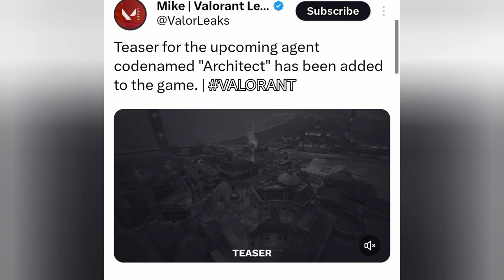VALORANT *New* Agent 24 Is Duelist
Valorant new agentvalorant new agent teaservalorant new agent 2023valorant new agent abilitiesvalorant new agent leakvalorant new agent trailernew agent valorantvalorant montagevalorant agentsvalorant gameplayvctriot gameskingdomvalorant shortsagent 24 Duelistvalorant new Duelist tenz